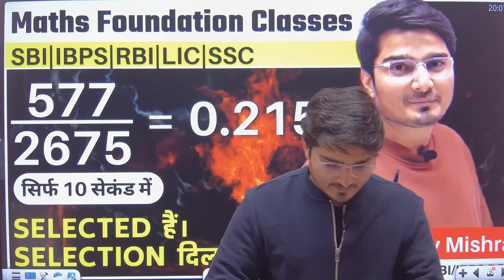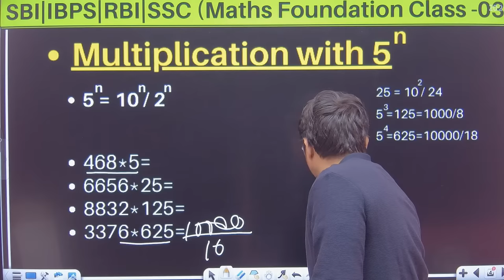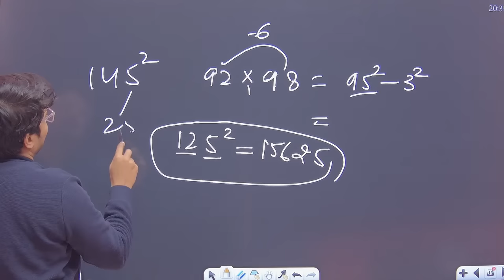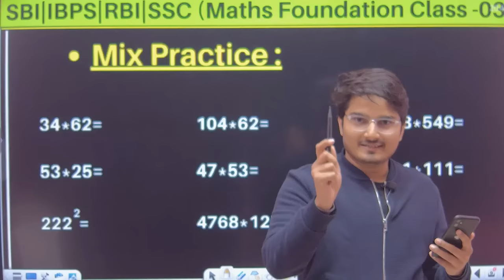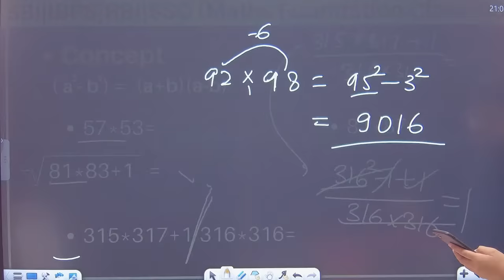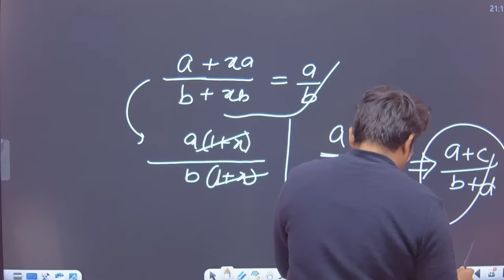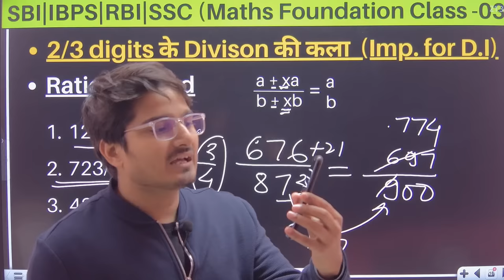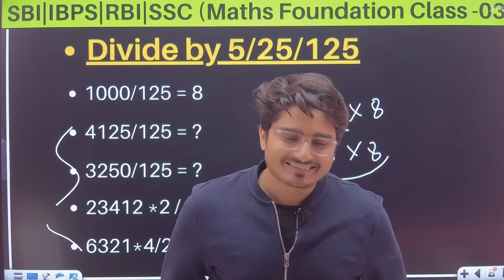DAY-03 | Simplification Multiplication & Division Tricks | मन में निकालें | Vijay Mishra